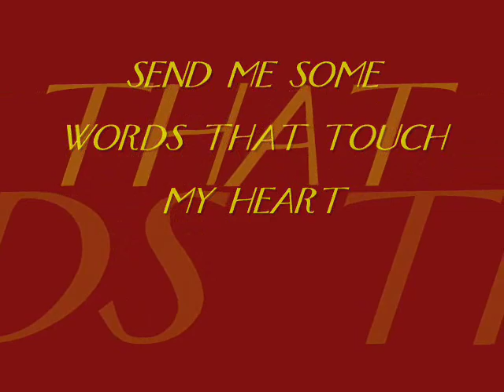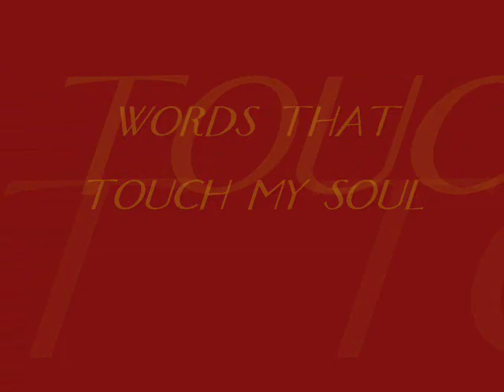Mike West - Send Me A Letter From Carolina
Mike West
Words And Music Mike West
New Song November 2009